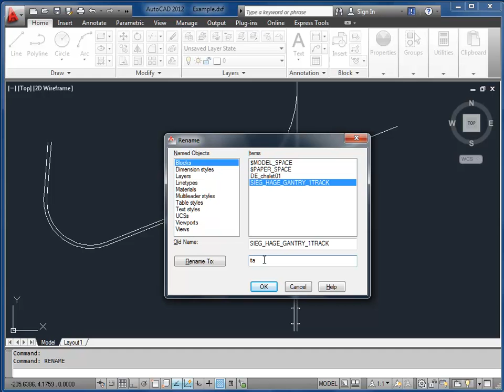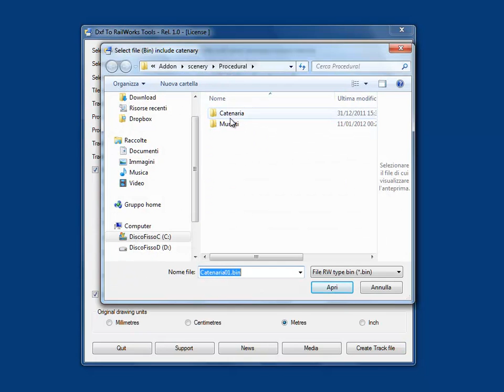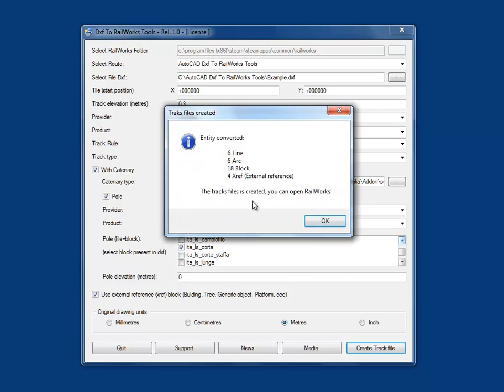Railworks - Dxf To Rw - Other assets Example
In this example use Italian assets by Amicitreni (RsItalia)